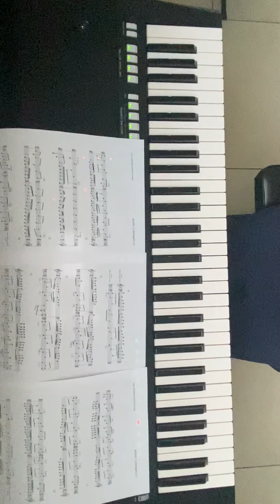Unintented (Muse Piano cover)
Unintented is a song by the English rock band Muse from their debut album “Showbiz”, released 1991. This is personally one of my favourite song ever written so I hope you like this piano cover. Hope you’re doing all right!
-Zanghì